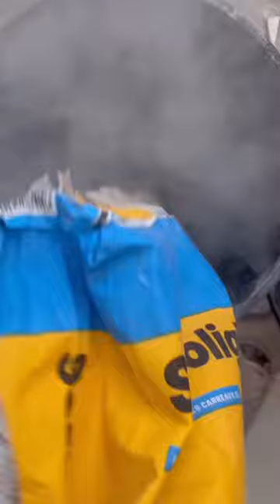Old school mud float and tile shower.